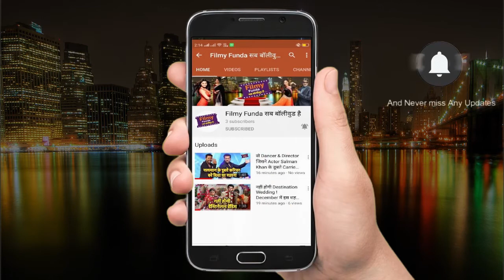इस दिवाली होगी लक्ष्मी ही लक्ष्मी, 9 नवंबर को रिलीज हो रही अक्षय की फिल्म Laxmi Bomb Trailer